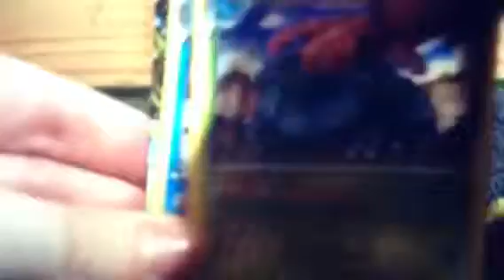My Cousin's Reaction to Mega Charizard X EX (Like for that yell!)